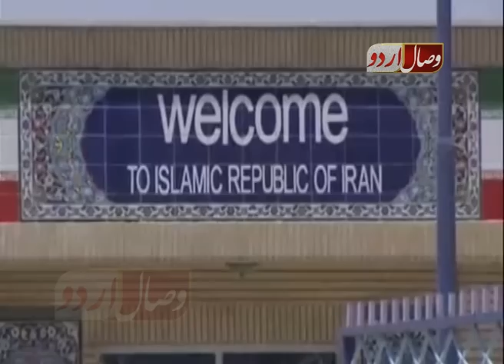سی پیک میں روس کی دلچسپی C pakc men roos ki dilchaspe